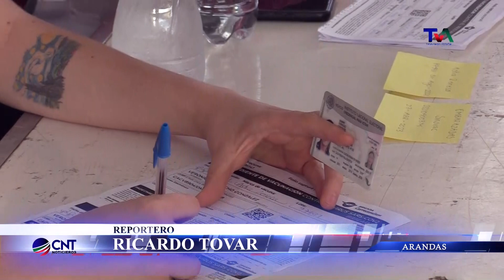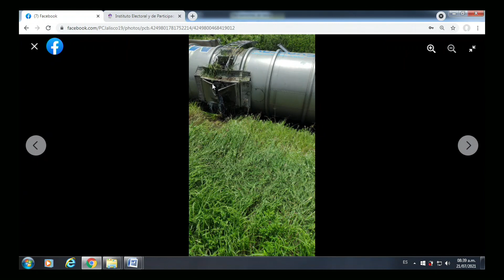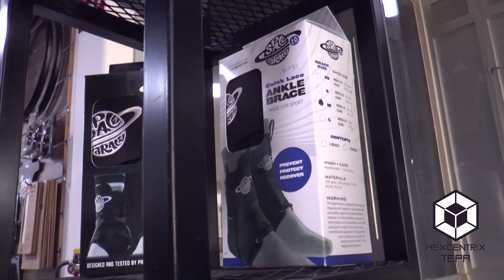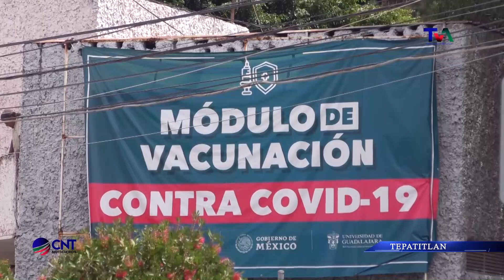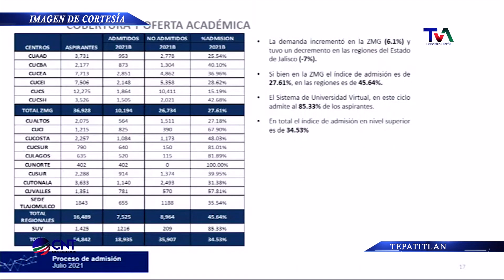CNT 21 DE JULIO DE 2021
Las noticias están en CNT, una producción del canal 17 de TV Cable Tepa, la televisión de los alteños.